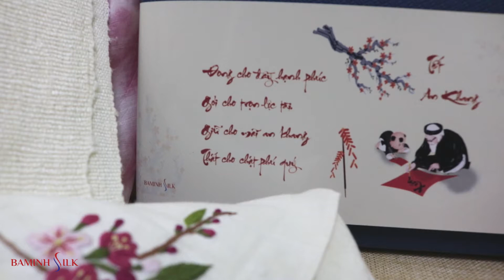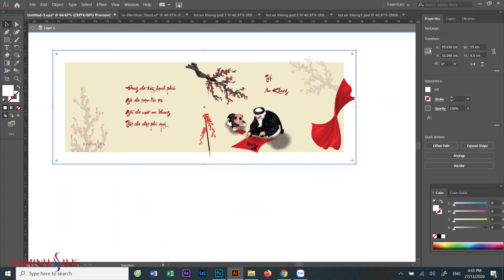Cách Chọn Quà Tết Tân Sửu 2021 Sang Trọng Đẹp (Phần 1)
Bá Minh Silk giới thiệu bộ quà tết đẹp, sang trọng phù hợp tặng đối tác, khách hàng, tặng sếp.

Lụa tơ tằm Bá Minh chuyên giới thiệu và cung cấp các sản phẩm tơ tằm có nguồn gốc Việt Nam, đảm bảo chất lượng như:
- Khăn quàng đũi tơ tằm: mộc mạc, tự nhiên
- Khăn choàng lụa tơ tằm: mềm, mịn
- Khăn quàng tơ tằm thổ cẩm: mộc mạc, độc đáo
- Khăn mặt tơ tằm tự nhiên: Bí Quyết Chăm Sóc Da Tự Nhiên Từ Sericin!
- Khăn tay tơ tằm thêu truyền thống